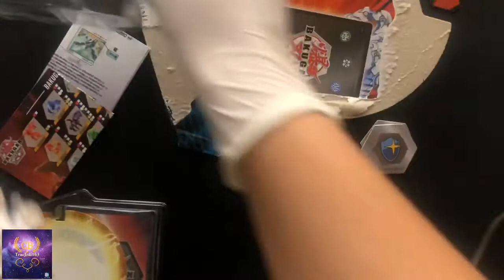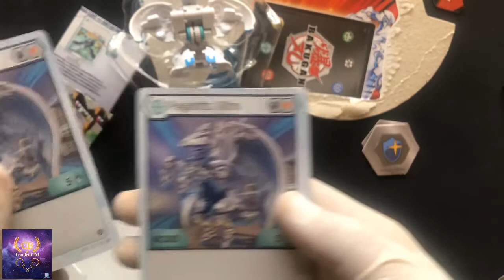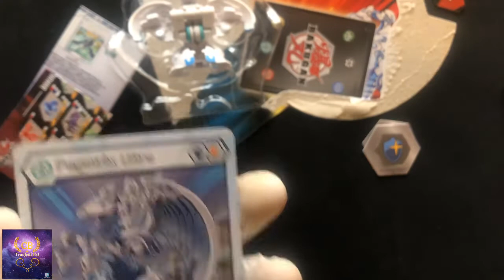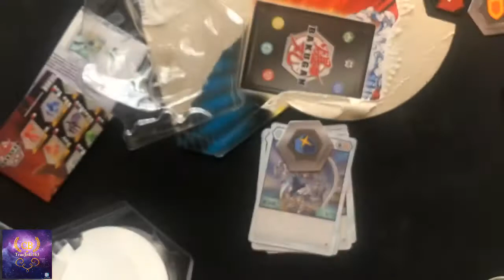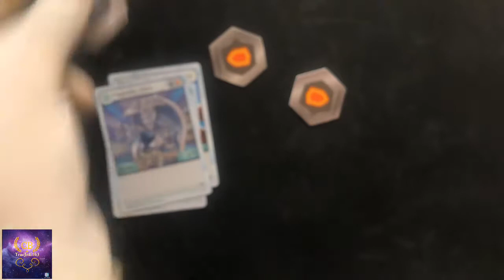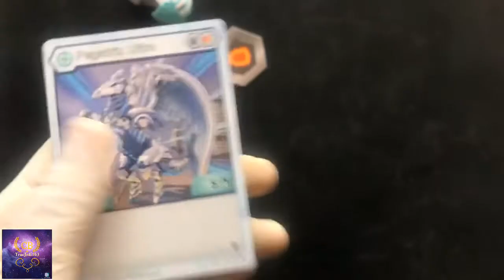Pegatrix ultra |UNBOXING BAKUGAN BP ESPAÑOL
BUEN DÍA O BUENA NOCHE A TODOS
traigo mi primer unboxing de la serie
En esta ocasión un unboxing de pegatrix en su forma ultra
Disfrútenlo! Recuerden ustedes tienen el voto de cada unboxing!
10 likes para el siguiente